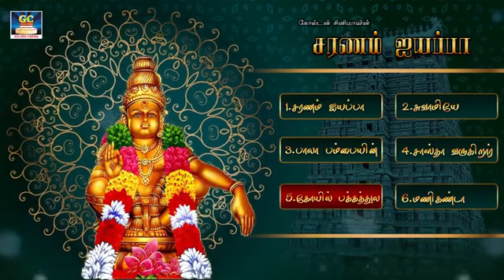வாழ்வில் ஒளிவீச இந்த ஐயப்பன் பக்தி பாடல்களை கேளுங்கள் | Ayyappan Bakthi Padalgal | HD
Song : Saranam Ayyappa
Singer : Ananthu

ShortFilms
Dubsmash
Special Programs
Events
Movie News